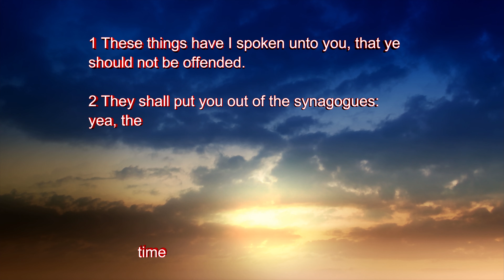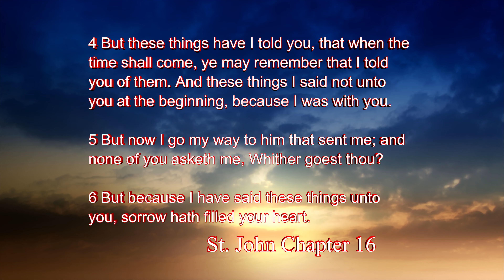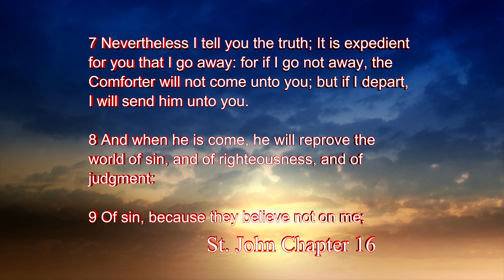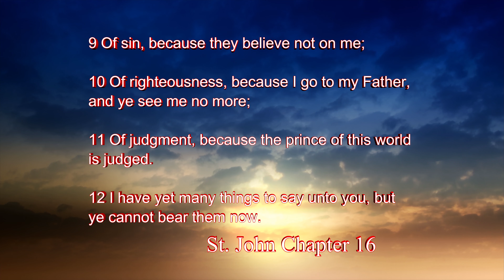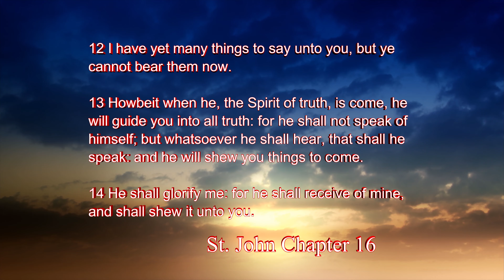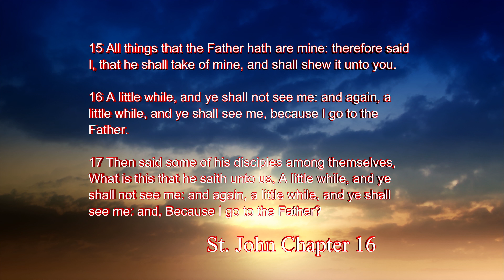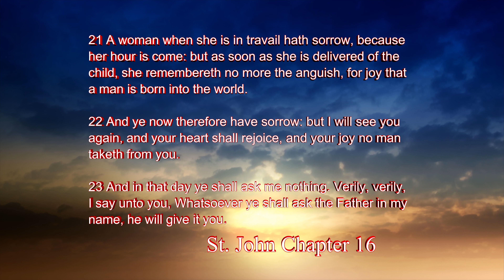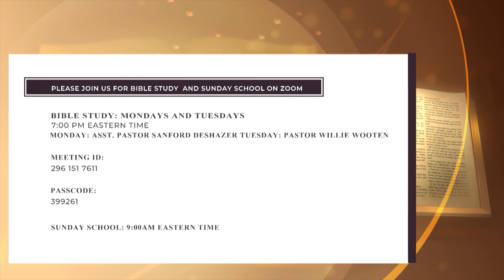Some Things About the Holy Ghost 1346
Praise the Lord! Minister Xavier Pennymon ministers to us "Some Things About the Holy Ghost"! We pray that this message of faith and power is a blessing unto you and your family.